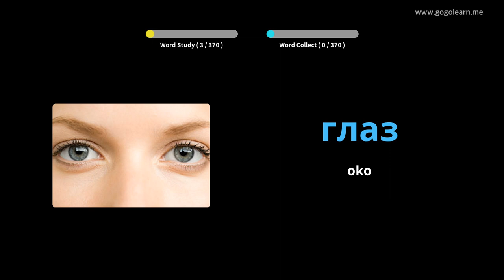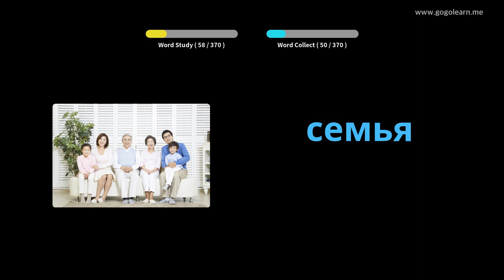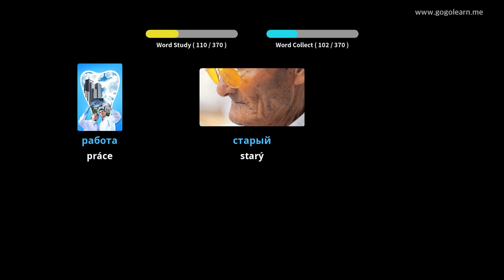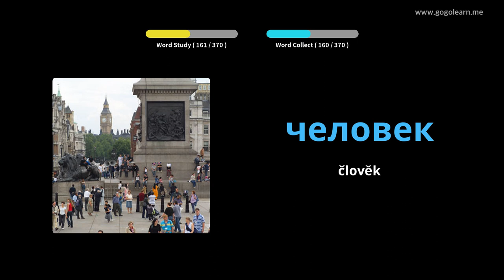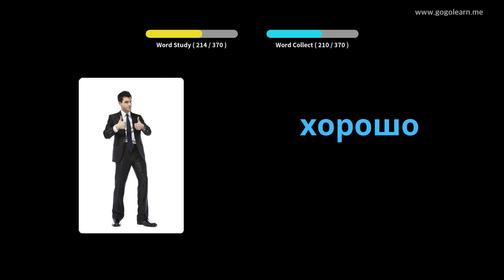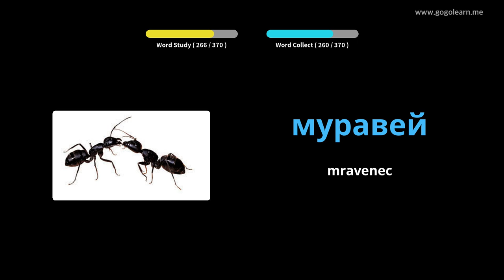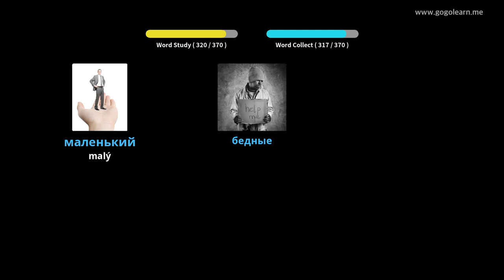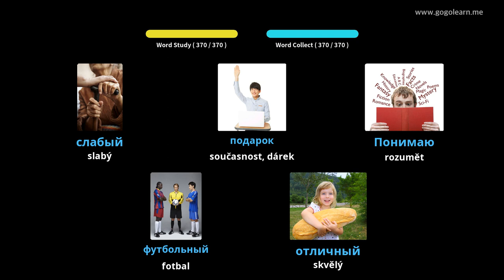Ruská slovní zásoba Základní děti | Golearn